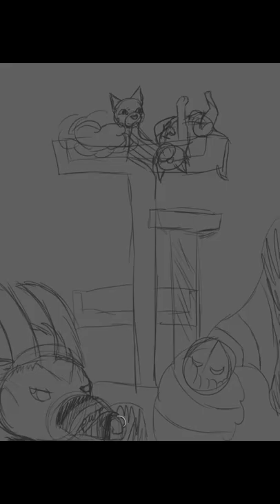Happy Pride!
Pride speedpaint! Hope everyone has a happy and safe pride month!